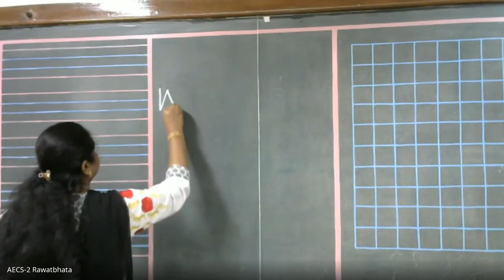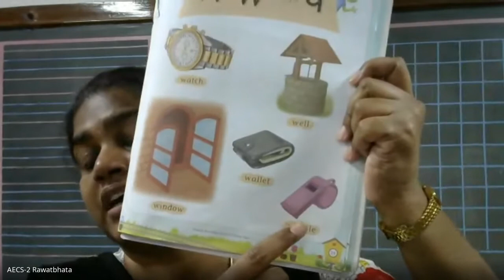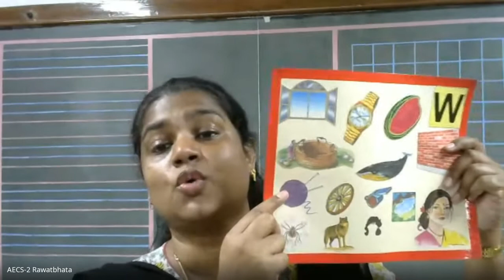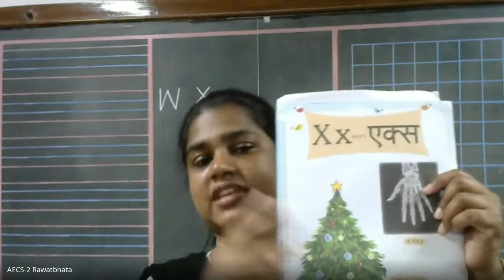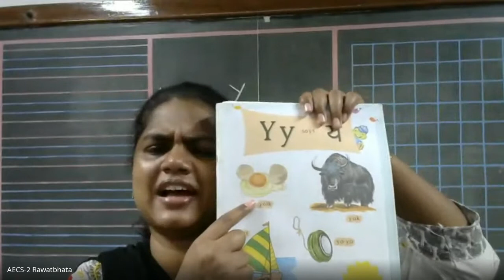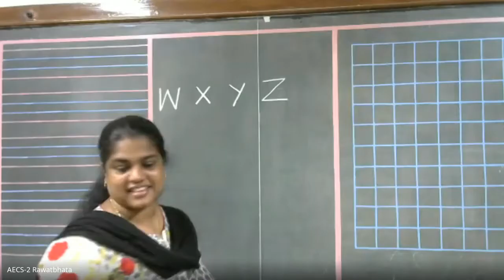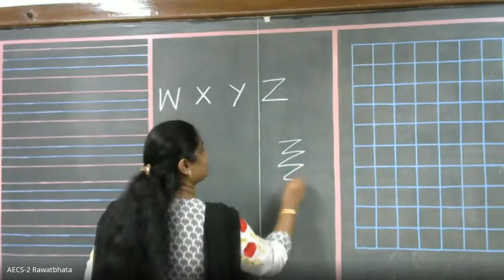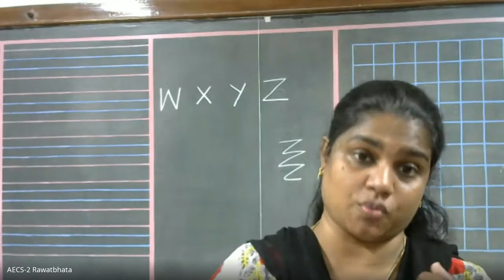CLASS PREP / ENGLISH / ALPHABET' W'